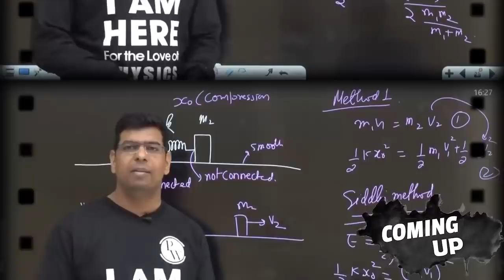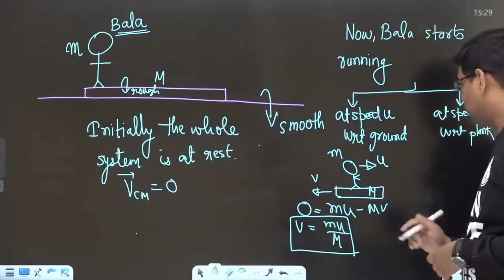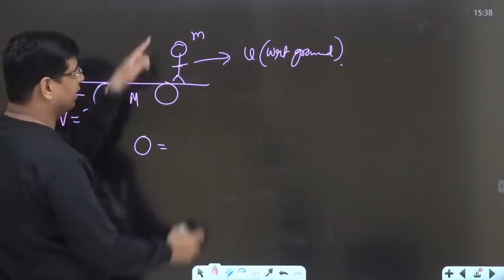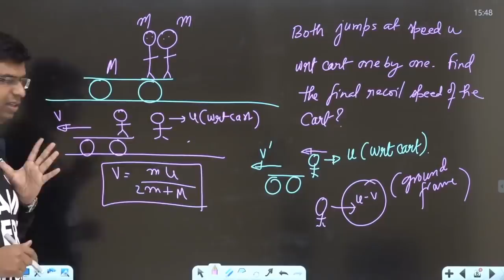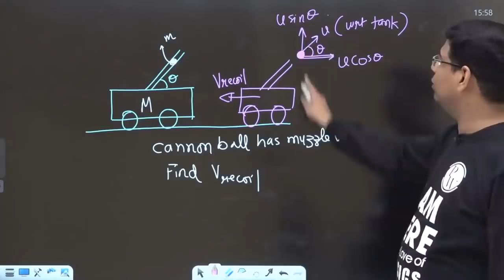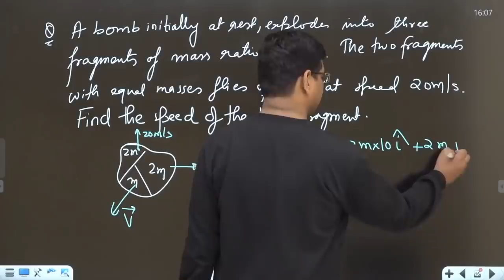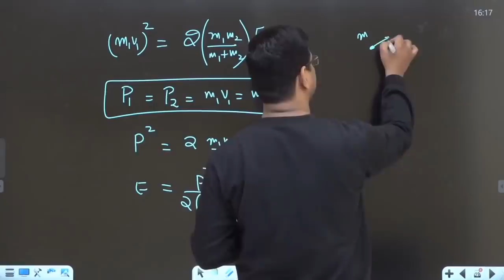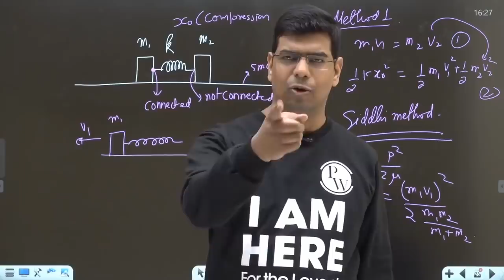Center of mass 03 | Conservation of momentum, jump, firing, explosion | 11 | IIT JEE NEET